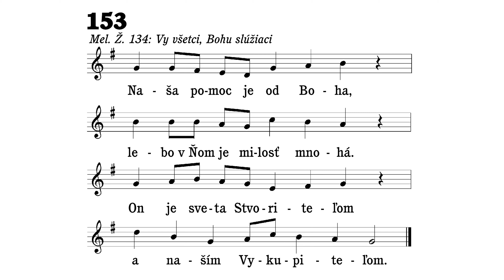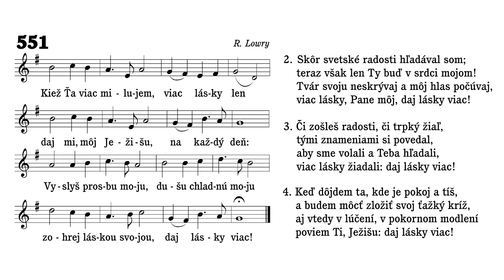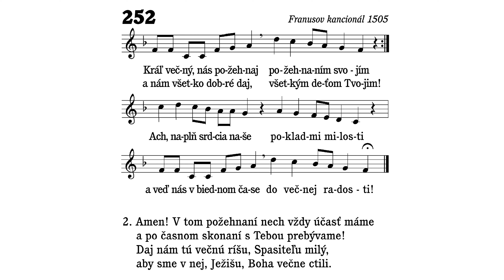Služby Božie (16. január 2022)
Dnes sme začali novú sériu kázní, budeme sa spoločne zamýšľať nad Matúšovým evanjeliom. Ním začína Nový Zákon. Toto evanjelium sa niekedy označuje ako evanjelium pre Židov, lebo je tam veľmi veľa odkazov na Starý Zákon. Toto evanjelium malo Židom ukázať, že Pán Ježiš je pravý Mesiáš, ten o ktorom Starý Zákon tak často hovorí. Evanjelium pre Matúša má však veľmi veľký úžitok aj pre kresťanov. Je to taký most medzi Starým a Novým zákonom. Dnes sme sa zamysleli nad rodokmeňom Pána Ježiša. To je vlastne také malé zhrnutie celého Starého zákona. "Rodokmeň Ježiša Krista, syna Dávidovho, syna Abrahámovho" (Mt 1, 1)

0:00 153 Naša pomoc je od Boha
1:05 551 Kiež Ťa viac milujem
4:53 Modlitba – pred kázňou
5:41 Kázeň
38:34 252 Kráľ večný, nás požehnaj